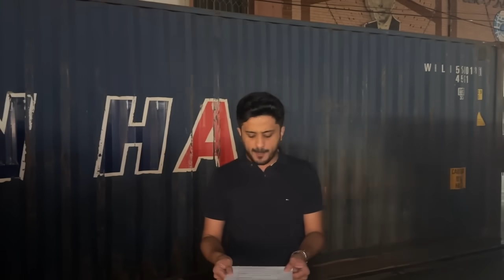Big Happening In Islamabad Before 8 Sep PTI Jalsa | Exclusive With Makhdoom Shahab Uddin